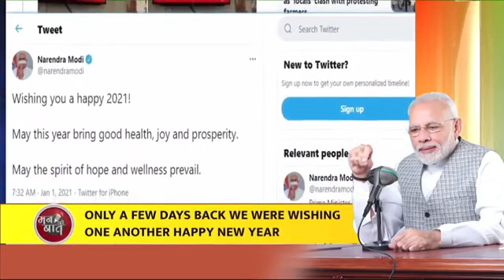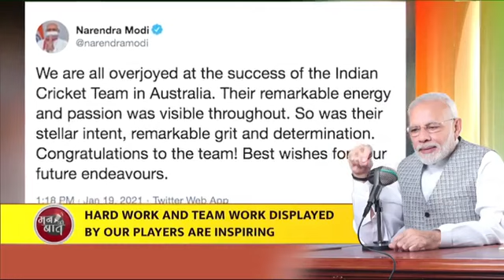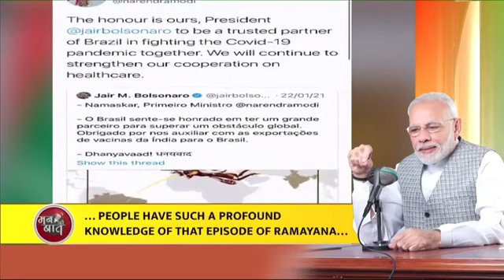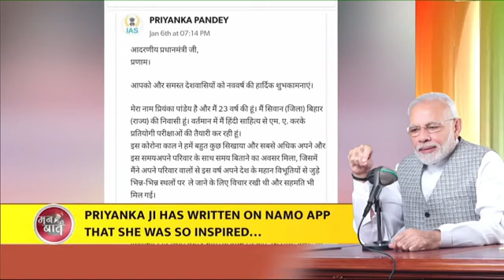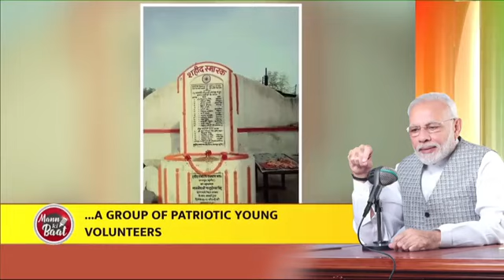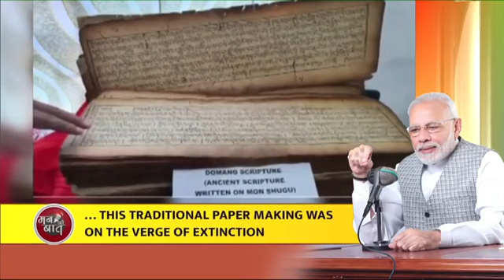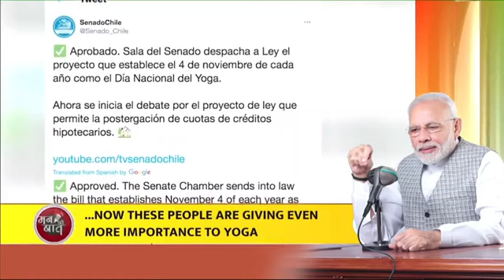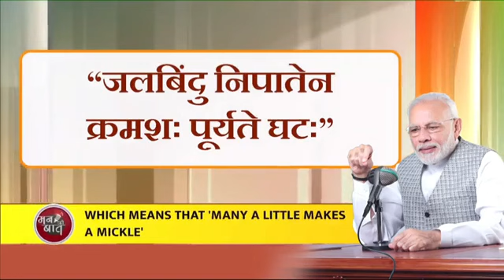26 जनवरी को तिरंगे के अपमान का गवाह बना राष्ट्र: पीएम नरेंद्र मोदी 'मन की बात' में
The nation was shocked to witness the insult of the Tricolour on January 26: PM Narendra Modi at 'Mann Ki Baat'